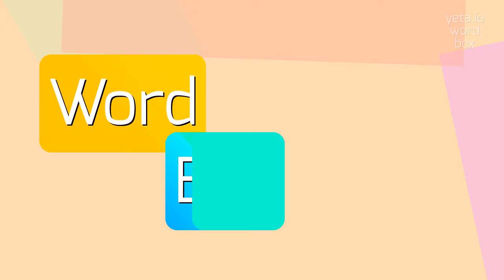How to say "awlwort"! (High Quality Voices)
Watch in this video how to say and pronounce "awlwort"!